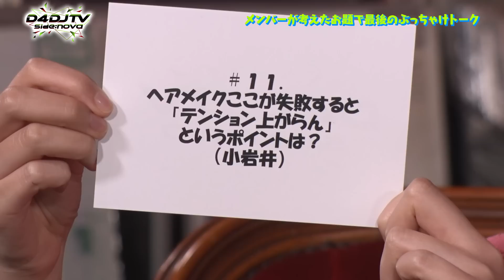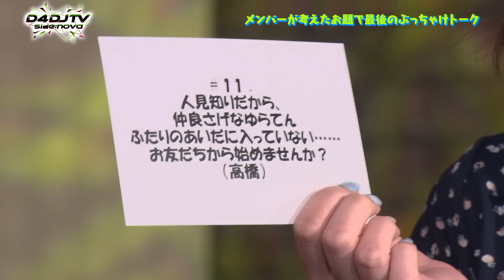「D4DJTV side：nova」番外編「最後のぶっちゃけnovaトーーク！」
「D4DJTV side：nova」番外編「最後のぶっちゃけnovaトーーク！」をYouTubeにて無料配信！

最後だから聞いておきたいことをたっぷりトーク！

◆ライブ情報
9月2日(土)豊洲PITにて開催
💫UniChØrd×Abyssmare 2nd LIVE -Star Encounter-🐺

受付期間：2023年7月29日(土)12:00～8月7日(月)23:59まで

◆CD情報
・好評発売中
💫UniChØrd 1st Single「Synchronicity」